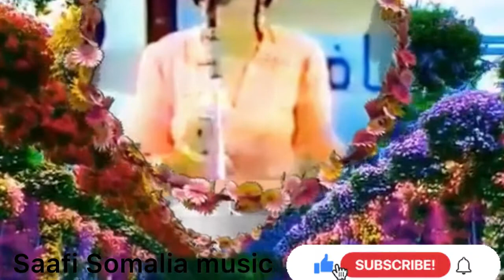Fadumo abdulahi maan deeq